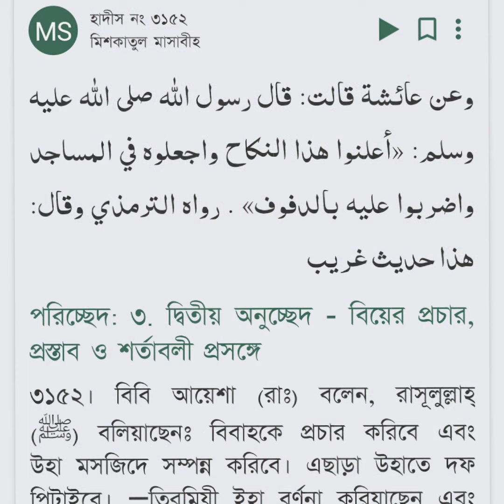বিয়ে হয়ে গেল আয়মান সাদিক -মুনজেরিনের!!♥ সাধারন পোশাকেই মসজিদে বিয়ে সারলেন!!